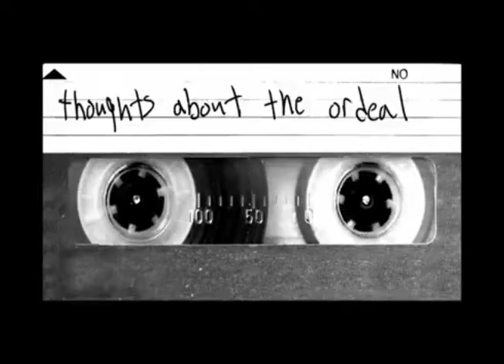Goofy Ahh Catalogue: Tape Recording